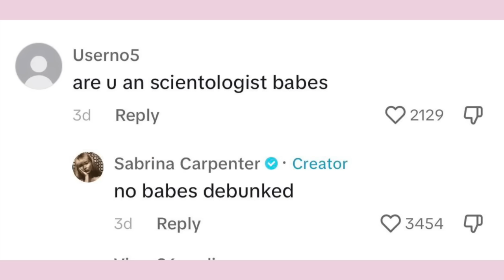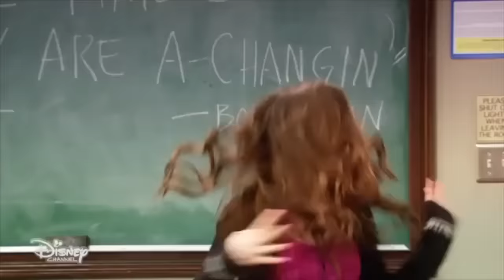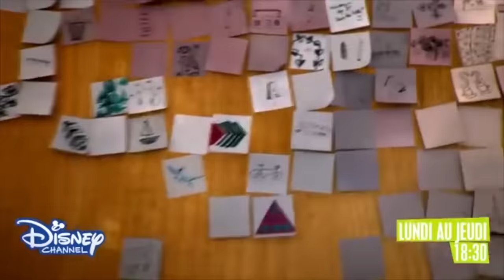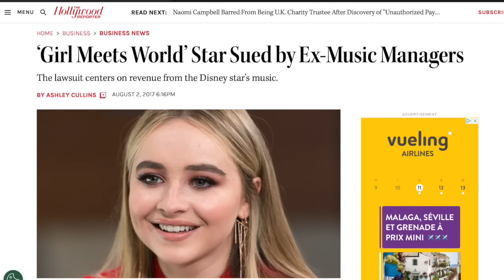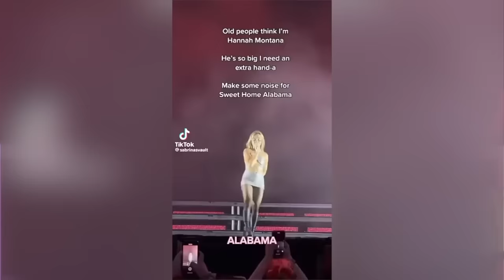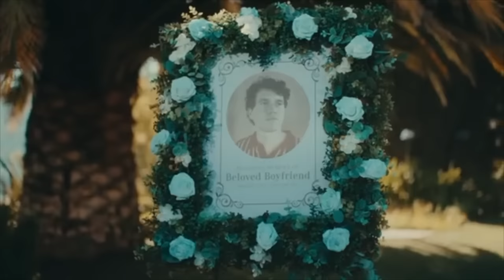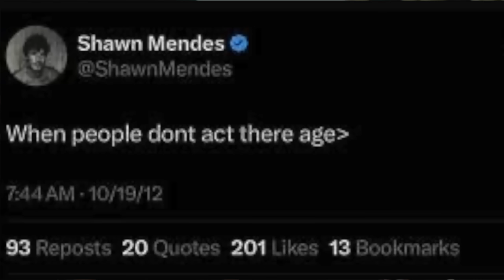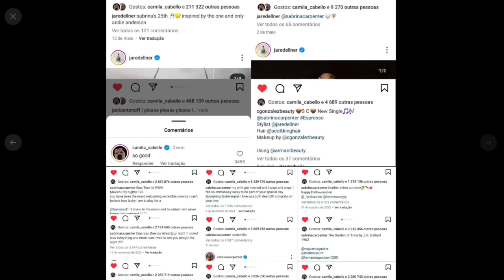Sabrina Carpenter, la nouvelle popstar ! Procès, triangles amoureux, provoc'...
Aujourd'hui dans cette vidéo, je vous relate tout le parcours de Sabrina Carpenter, la nouvelle star de l'année.

Sources disponibles sur le blog